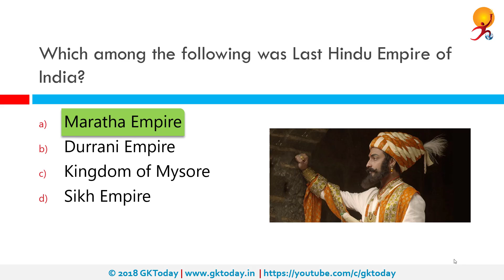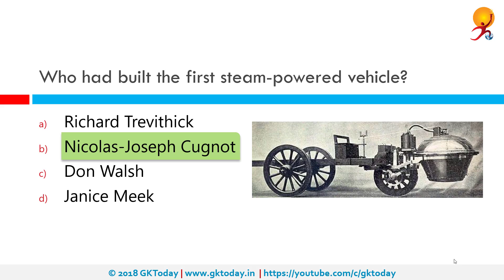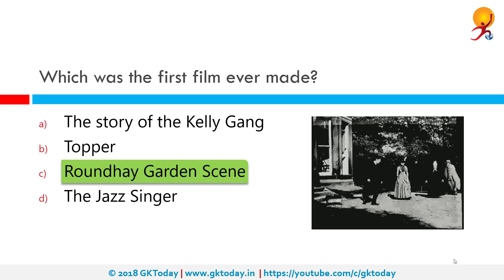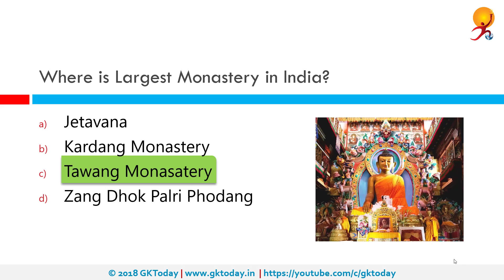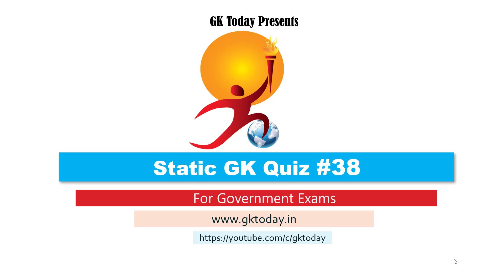GKToday's Static GK Quiz-38